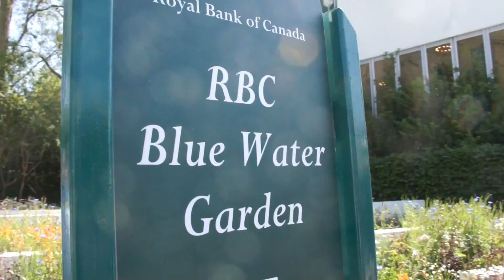Chelsea Flower Show 2012 - Der Blue Water Garden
Die Chelsea Flower Show ist eine der grössten, bekanntesten und renommiertesten Gartenmessen weltweit. Veranstaltet wird die Gartenmesse von der Royal Horticulture Society und ist, wie Sie gleich sehen werden, wirklich einen Besuch wert.
 Begleiten Sie Markus Kobelt beim Rundgang durch die beeindruckendsten Showgärten:
  Videoorgie zur Chelsea Flower Show
 "Sie können nicht anders, und müssen einfach, anstatt das Geschehen, die Bilder zu geniessen und aufzunehmen, immer wieder zwanghaft zur Kamera greifen. Es geht einfach nicht anders, das Objekt lässt ihnen keine andere Wahl.", so Markus Kobelt begeistert.
"Genau so fühlte ich mich letzten Samstag an der Chelsea Flower Show. Die Gärten, die Ausstellungsstände waren so fantastisch, dass fast zwangsweise videoisiert werden musste. Und meiner Frau, mit der Fotokamera ging es nicht viel anders. "
Chelsea, ein veritabler Rundgang durch die Show in Videoformat.
Neben der Ausstellung von Gartenprodukten aller Art, Werkzeugen oder dekorativen Gartenelementen, werden auch Pflanzenneuheiten in einem speziellen Ausstellungszelt sowie in 20 Schaugärten präsentiert.